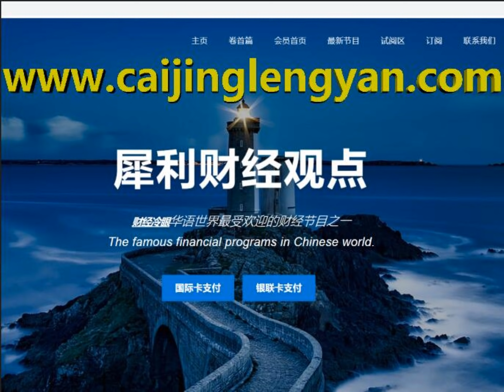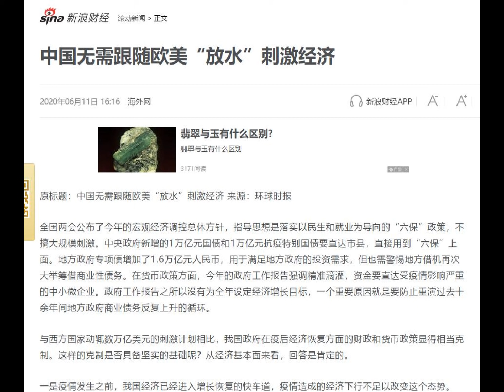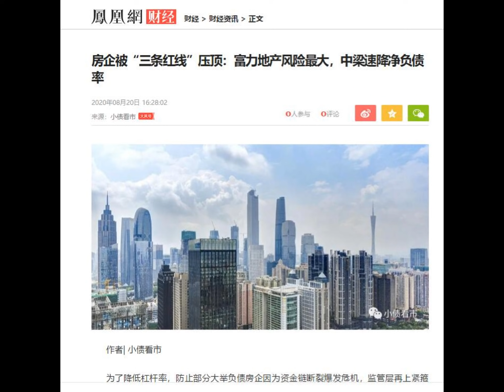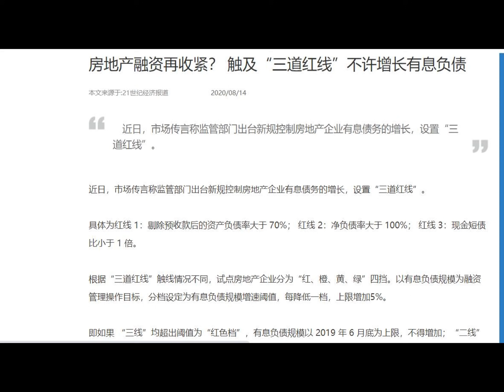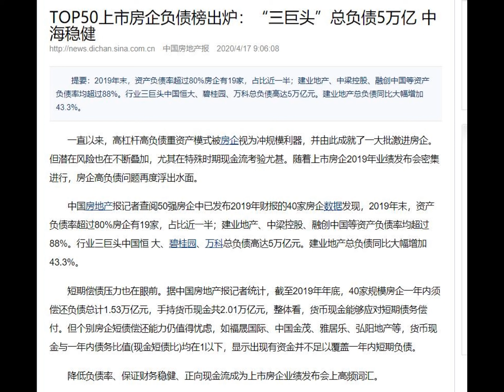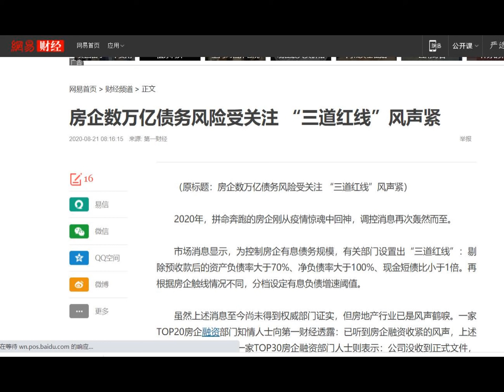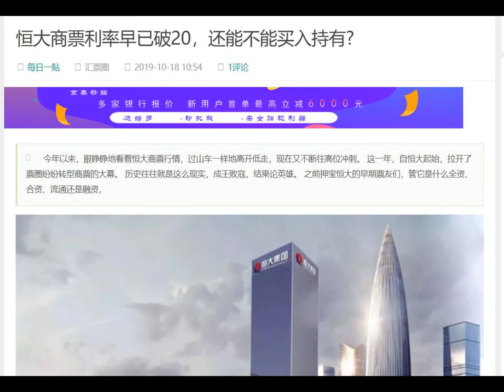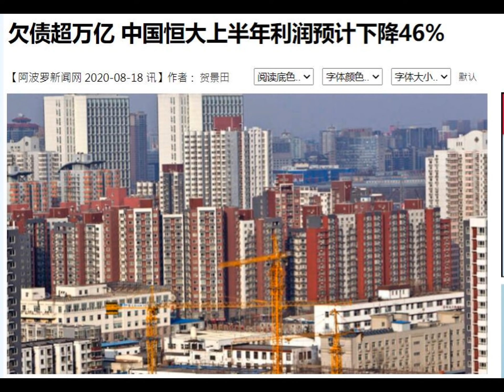财经冷眼：央行断臂求生放大招！90%地产商面临倒闭！楼市下半年迎降价潮！（20200823第317期）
那些没有国企背景，并且前期拿了不少地的民营企业，大概率会在开盘的时候用大幅度降价来抢跑回笼资金，来争取活下去的机会。
下半年房企大规模的降价潮将开启了，只是到时有没有人接盘侠愿意出手为国接盘就不一定了。